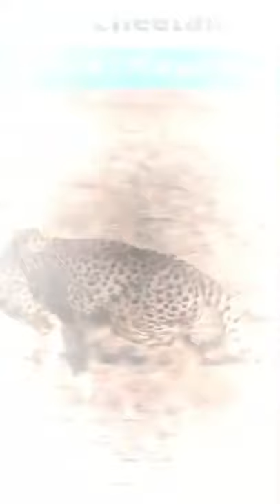Top 5 FASTEST Land Animals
Cute And Funny Animals Plus Facts is a place for all things animals and also for animal-lovers alike. Whether on the hunt or sleeping on your lap, come and take a journey through the animal kingdom with us and rediscover or discover your favorite animals and new fun facts you never knew before!🛎 🐶🐕 I upload new videos every week.

✅ PURCHASE THE FOLLOWING:
1. PETKIT Automatic Stainless Steel Dogs Cats Feeder, Auto-Rotate Bowl, Programmable Portion Control 5-200g per Meal & 20s Voice Recorder Pets Smart Dispenser for Medium Large Dogs Cats -5L by PETKIT:

2. Hasbro Gaming Monopoly Animal Crossing New Horizons Edition Board Game, FOR AGES 8 Yrs & Up, Fun Game to Play for 2-4 Players

3. IKASA Giant Teddy Bear Plush Toy Stuffed Animals (Brown, 78 inches)
For ADULTS & Older Kids

Learn how to use TUBE BUDDY to get more views on your YouTube Channel.

Please leave a comment or give your feedback on this video and let me know what you would like to see next.